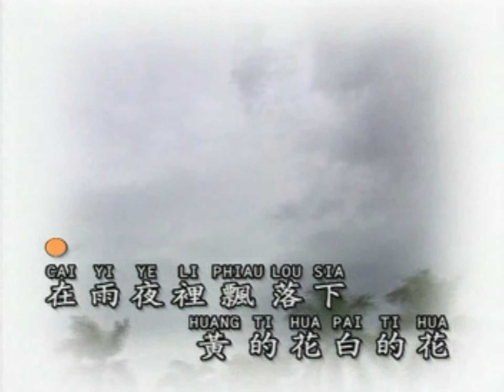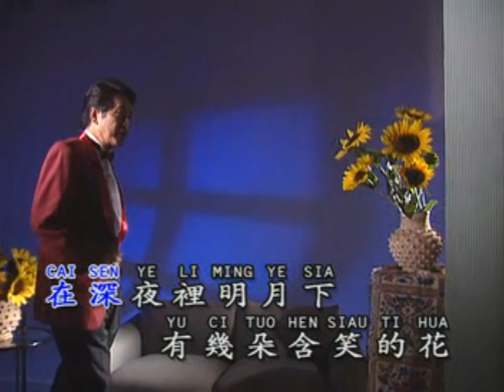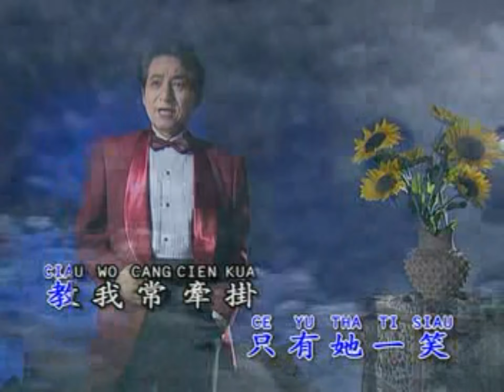淚的小雨 KTV